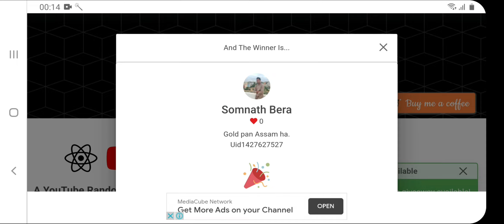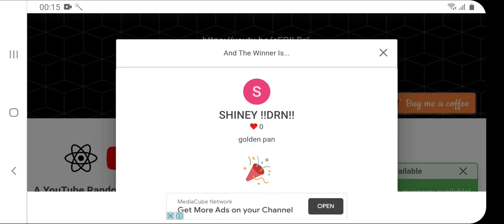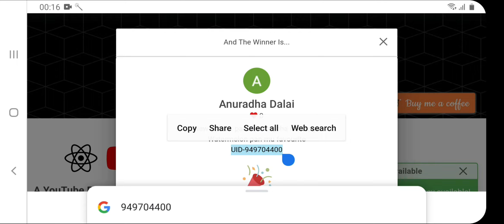How To Get Captain Bubbles M60 Permanent Gun Skin in Weapon Royale? || Free Fire New Rare Item Trick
How To Get Captain Bubbles M60 Permanent Gun Skin in Weapon Royale?

Collect Prestige token and get Ice Age Bundle & Kinship Clan Bundle from Ice Age Returns box.

how many times you need to spin in garena free fire luck royale?

I got a rare item in weapon royale with Weapon royal voucher.

Use this Free Fire new trick & you can get it too.

Legendary Captain Bubbles M60 skin is available in Weapon Royale. Spin to get new items in Garena Free Fire Luck Royale.

Exclusive Captain Bubble M60 Legendary Gun Skin in Weapon Royale.

Chance to get new gun skin in luck royale and many more items.

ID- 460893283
Username- ankurshharma